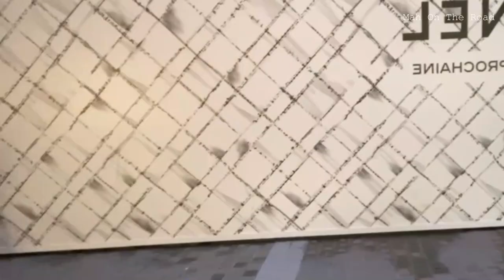O Que fazer em Paris em Dezembro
Neste vídeo vocês vão conhecer o Le Village Royal, espaço escondido numa rua que não passa carros. Lá tem algumas lojas de grife como LV, Dior, Restaurante, e na parte de cima apartamentos.
Todos os anos a decoração de Natal é surpreendente, porém esse ano mudou, veja no vídeo.
Também filmei a Praça onde tem mais lojas de luxo e seus prédios super decorados para o Natal! Dior, LV é puro luxo!
Vocês também vão ver uma das filiais da famosa Patisserie de Pierre Herme, q faz o melhor macaron da França!
Mostro tbm a rua iluminada e enfeitada para o Natal onde fica a Pritemps, loja de departamentos.
Também neste vídeo conheça o trajeto (que fiz de taxi) do aeroporto Charles de Gaulle até o bairro do meu Hotel, Pullman Paris Montparnasse, passando pela Torre Eiffel.

Vídeo novo na quinta ou sexta-feira 17h00